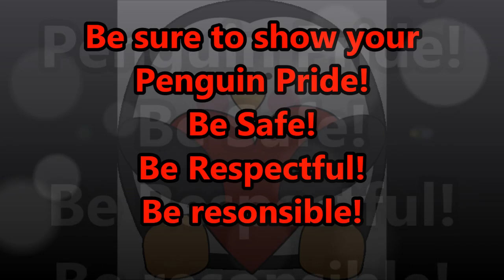11 17 2014